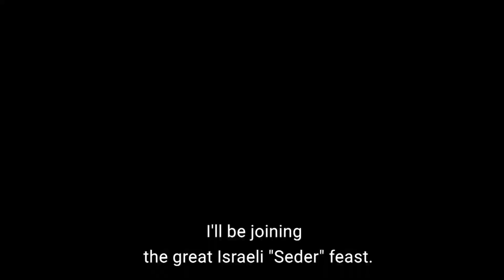The Great Israeli Seder promo credit Keshet